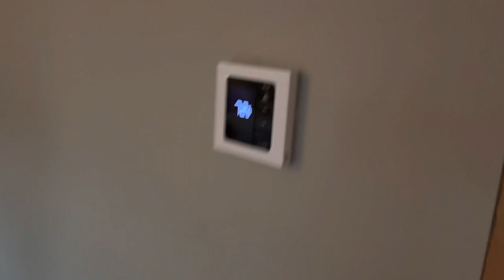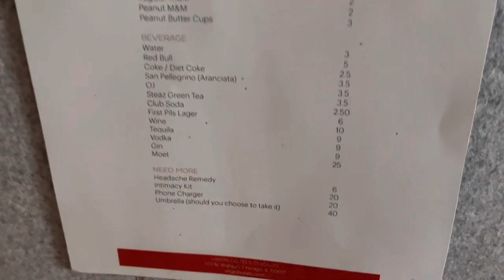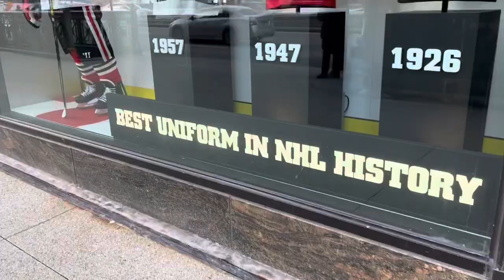Chicago ✨| Travel Vlog| Family Travel| Kenya Lee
Enjoy this vlog traveling to Chicago and making memories with my family.

Name: Kenya Graves
Age: 30
📍: Cincinnati, OH